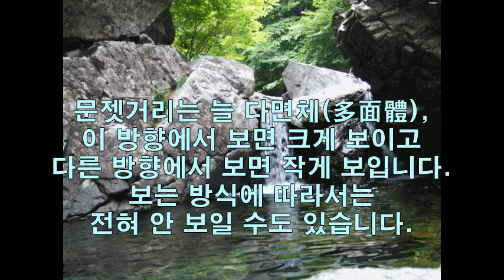마음을 다스리는 명상 - 문젯거리는 다면체에 있다